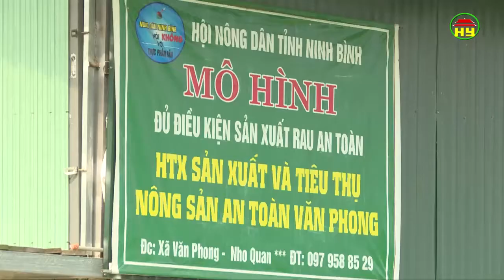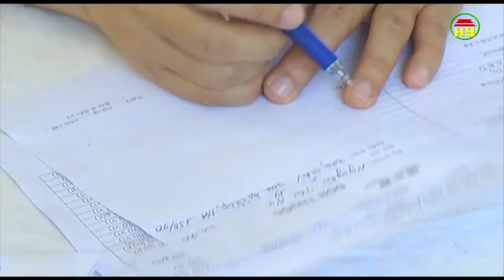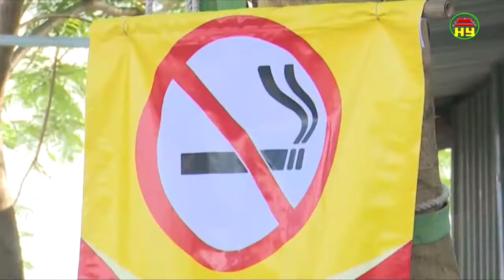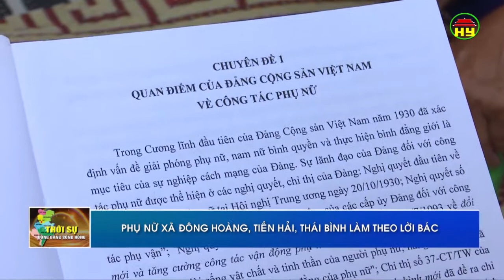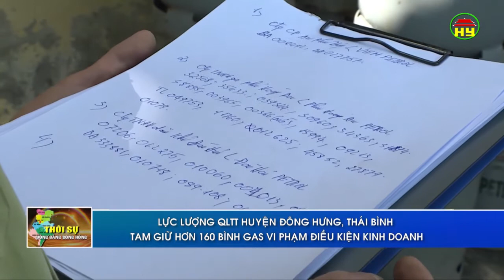Thời sự Đồng bằng sông Hồng thứ 7 ngày 26/5/2018.